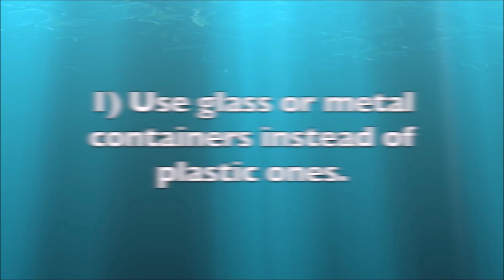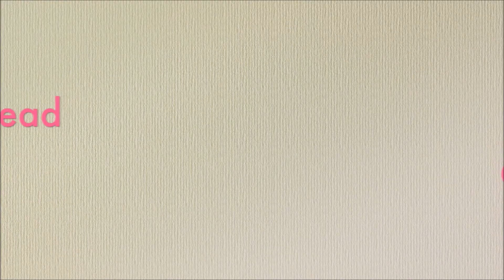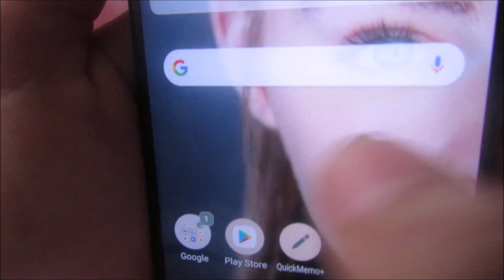VLOG#3 Y8C // WAYS TO REDUCE PLASTIC POLLUTION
This Vlog is our Project in English.
The purpose of this video is to help educate and influence everyone to be aware about our plastic usage and its effect to the environment.

We took our original own original videos but some photos were downloaded from google.

Please note: Part of the video is from various sources, we don't own all of it. We've just edited it together for the purpose of our English Project.